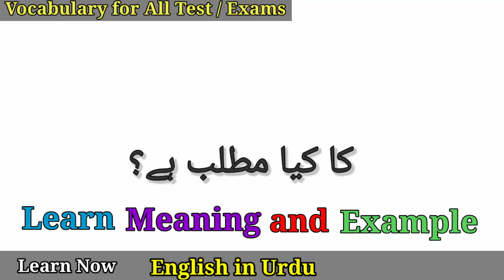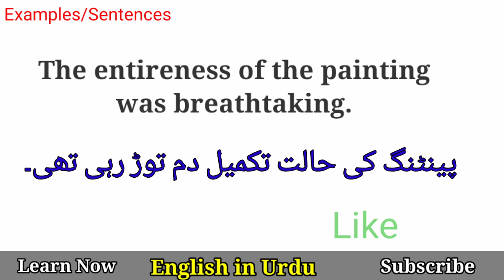Entireness Meaning in Urdu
Entireness Meaning in Urdu @EnglishinUrdu

Words Meanings
english vocabulary
vocabulary words meanings
english
English
English topics
Vocabulary in Urdu
vocabulary
vocabulary

Words Meanings
english vocabulary
vocabineer
vocabulary words meanings
short english
trending English
trending English topics
British
language salad
short viral vocabulary
viral english
ilets vocabulary
new vocabulary
English language